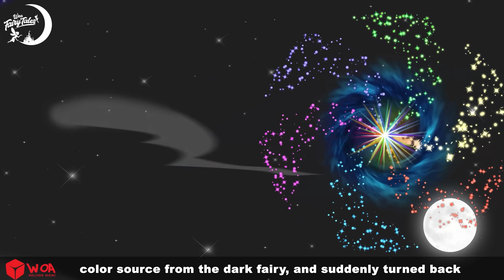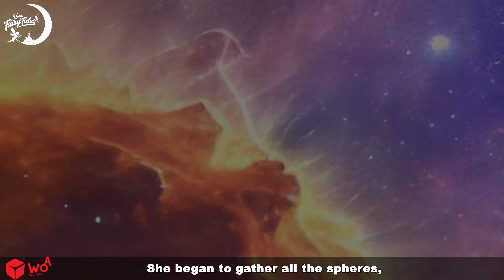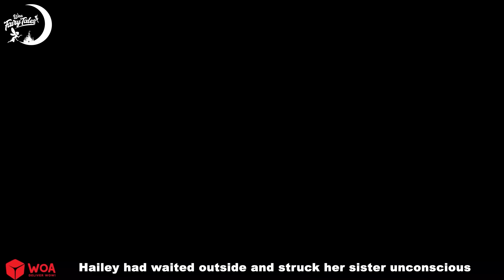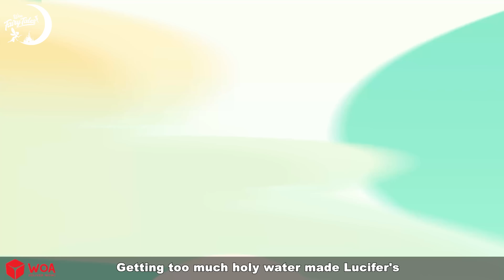Peri warna ❤️‍ Dongeng Bahasa Indonesia ✨ WOA Indonesian Fairy Tales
Stories for Teenagers in Indonesian
WOA - CHANNEL Dongeng Indonesia melibatkan remaja berusia 13 hingga 18 tahun.